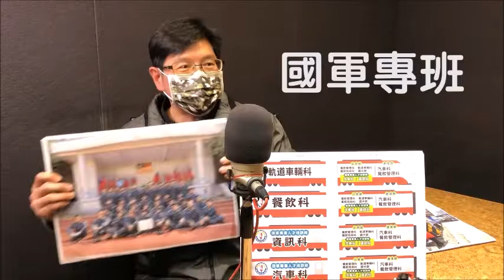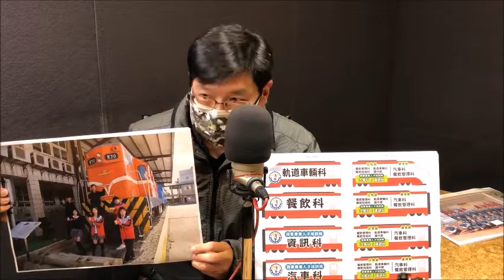2022.03.01 ilike新鮮貨 專訪【國軍專業人才培訓班】呂本源 校長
節目名稱：i like新鮮貨
主持人：費容
來賓：桃園市清華高中校長 呂本源
標題：全國第一所國軍專業人才培訓班
節目播出日期：2022/03/01

FM103.1 嘉義
FM107.3 埔里